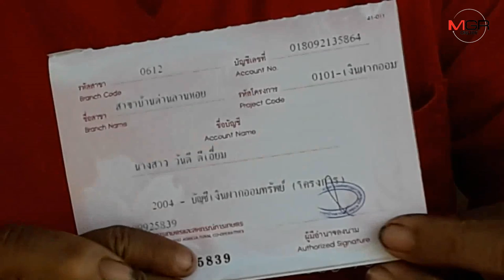น่าเวทนา!11 ชีวิต 2 ครอบครัวคนสุโขทัยสุดยากจน ต้องใช้กระสอบเก่ารูพรุนทำห้องน้ำปลดทุกข์ร่วมกัน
19/09/2019 น่าเวทนา!11 ชีวิต 2 ครอบครัวคนสุโขทัยสุดยากจน ต้องใช้กระสอบเก่ารูพรุนทำห้องน้ำปลดทุกข์ร่วมกัน
สุโขทัย – คุณตาหัวใจเทวดา รู้ข่าวตามไปดูจนเห็นกับตา..ขอคนใจบุญช่วย 2 ครอบครัวบ้านด่านลานหอย 11 ชีวิต ฐานะสุดยากจน ไม่มีเงิน ต้องใช้กระสอบป่านเก่ารูพรุนขึงทำห้องน้ำปลดทุกข์ร่วมกัน